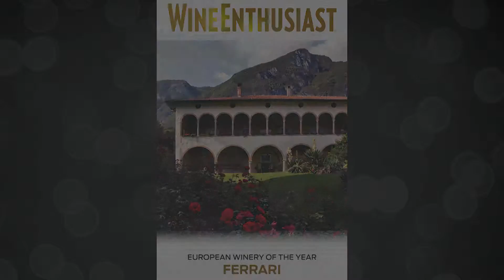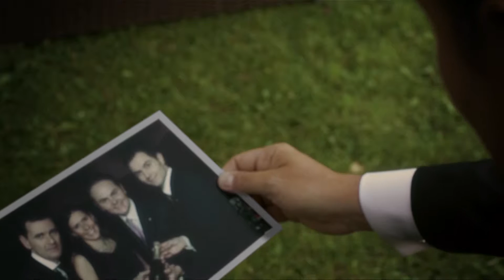European Winery of the Year - Ferrari